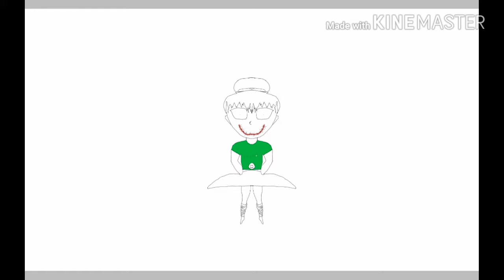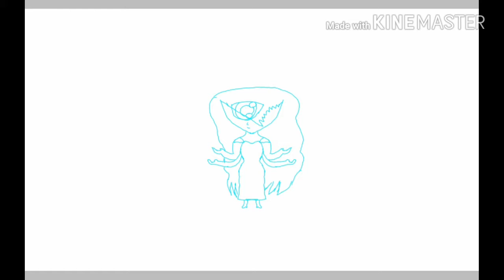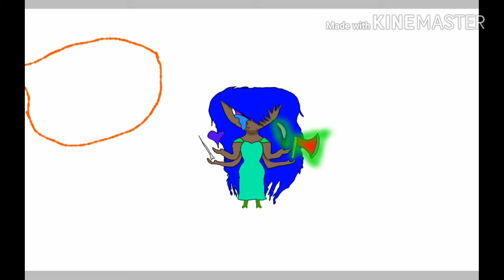The four human girls {speedpaint}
These are four random girls that fall into the underground that  decided to mak up and draw.